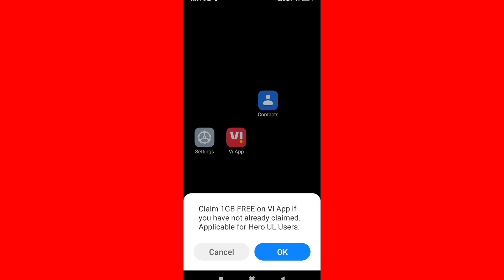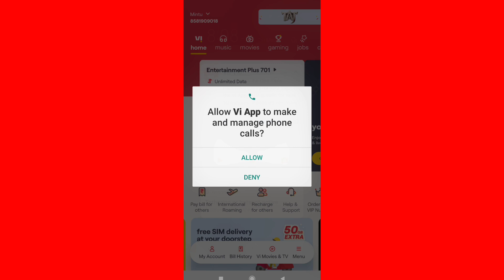Vi App Ko Mobile No se kaise Verify Kare